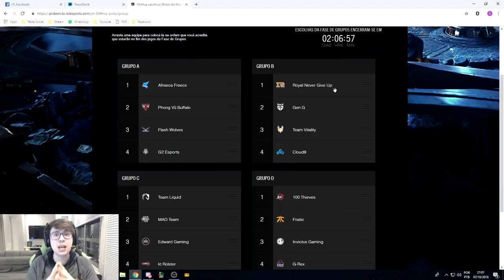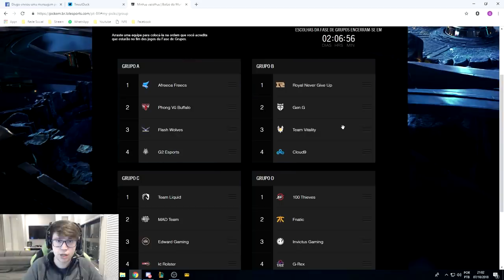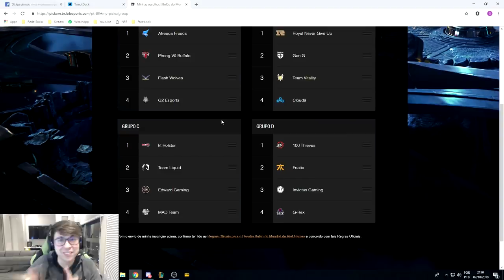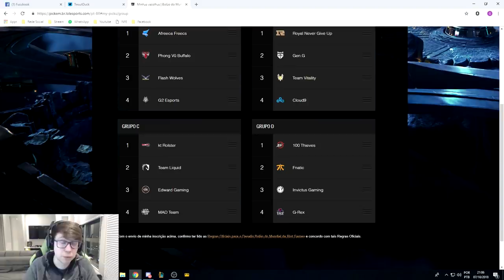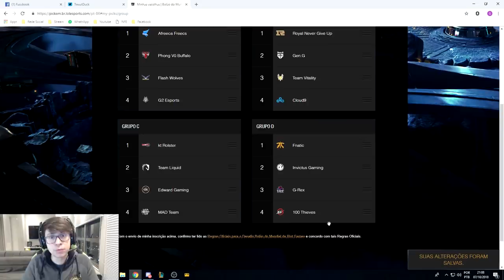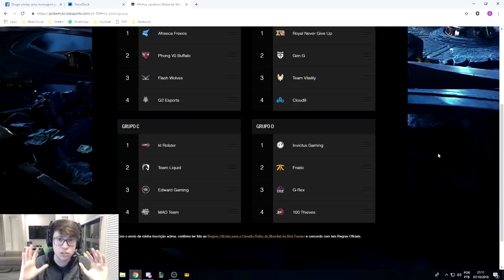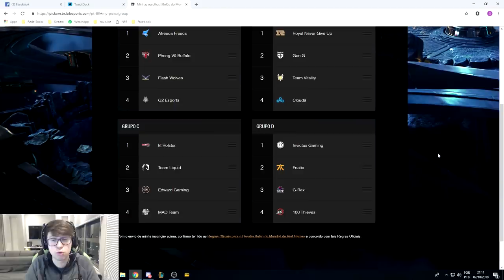MEU BOLÃO DO MUNDIAL 2018